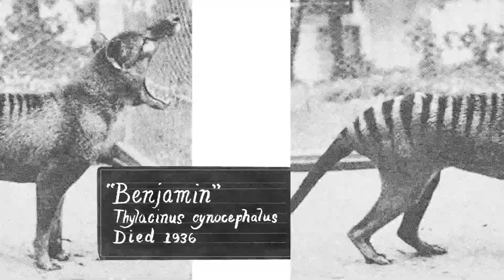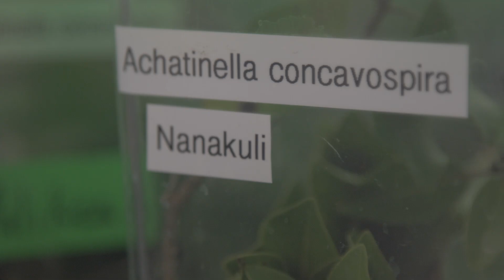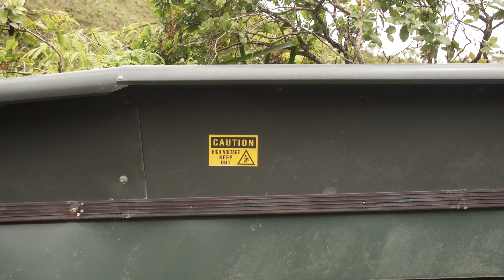George Was the Last of His Kind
Snails in Hawaii are disappearing faster than any animal on the planet. “This is happening so fast, it’s as if something really catastrophic is happening in the world right now," says scientist Dave Sischo, who is fighting to save Hawaii's snail populations.

For more, read Ed Yong’s Atlantic article, "The Last of Its Kind"